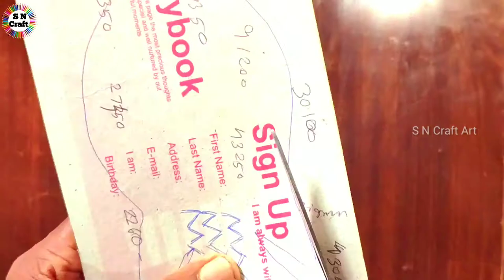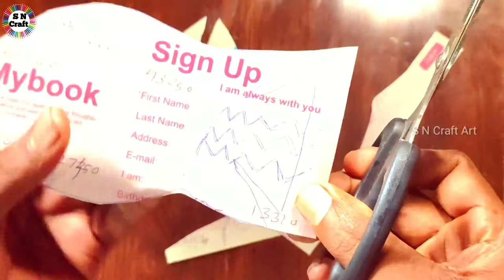How to make a paper fish ? Cute // craft art fresh // tutorial /Kerala karumeen fish Origami